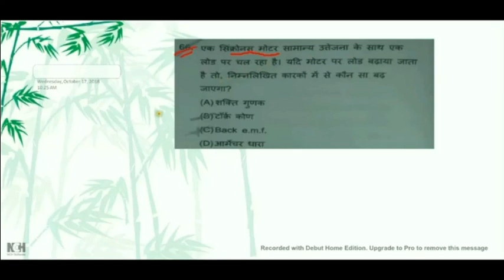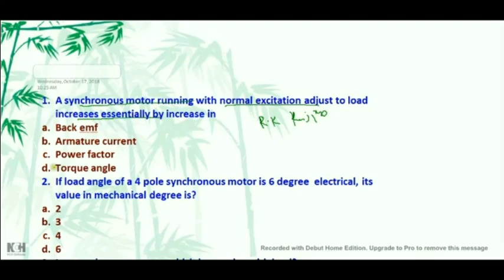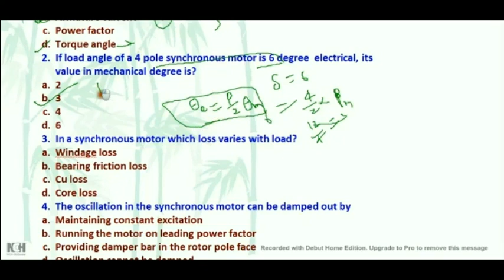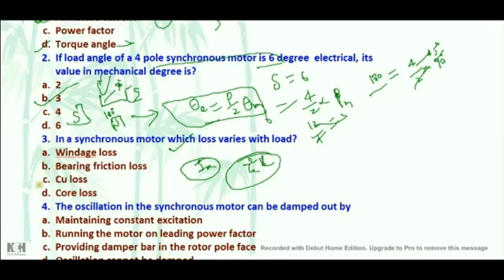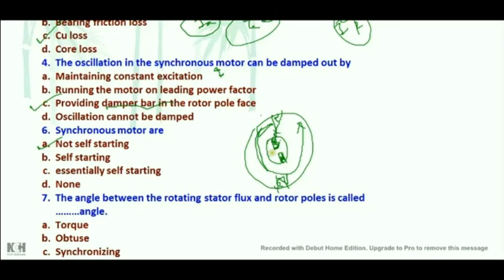synchronous motor, effect of load change on torque angle, PF and armature current in detail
effect of load change on torque angle, PF and armature current in detail

1. Synchronous motor {तुल्यकालिक मोटर} for power factor{ शक्ति-गुणांक} correction operates at

1. No load with over-excited fields
2. No load with under-excited fields
3. Normal load with minimum excitation
4. Normal load with zero excitation

2. For a synchronous motor, the maximum value of torque{ बलाघूर्ण } developed at an angle of
1. 120 degree
2. 45 degree
3. 0 degree
4. 90 degree

3. A synchronous motor {तुल्यकालिक मोटर}  working at leading{ अग्रगामी } power factor can be used as
1. Synchronous induction motor { सिंक्रोनस प्रेरण मोटर}
2. Static condenser
3. Synchronous condenser
4. None of the above

4. Which of the following motor can operate on lagging as well as leading power factor?
1. DC series motor
2. Wound rotor induction motor
3. Squirrel cage induction motor
4. Synchronous motor

5. The maximum value of torque { बलाघूर्ण }  that a synchronous motor, can develop without losing its synchronism, is known as
1. Pull out torque
2. Breaking torque
3. Slip torque
4.  Non-synchronizing torque

6. In case of synchronous motor if the back emf generated in the armature at no load is approximately equal to the applied voltage, then the
1. Torque generated is maximum
2. Motor is  fully loaded
3. Excitation is 100%
4. No Excitation at all

7. The armature current of the synchronous motor has large values for
1. High excitation
2. Low excitation
3. Both high and low excitation
4. None of the above

7. What happens when a synchronous motor is connected to an infinite bus while operating on leading power factor {शक्ति-गुणांक}?
1. Excitation voltage will be independent of the supply voltage.
2. Excitation voltage will be more than the supply voltage.
3. Excitation voltage will be less than the supply voltage.
4. Excitation voltage will be equal to the supply voltage

8. Which of the following devices can be used as a phase advancer?
1. Synchronous motor working at lagging power factor
2. Synchronous motor working at leading power factor
3. Squirrel cage induction motor
4. Slip ring induction motor

9. If the field of a synchronous motor is under excited, the power factor will be
1. Lagging
2. Leading { अग्रगामी }
3. Zero
4. None of the above

10.  Which of the following is an unexcited single phase synchronous motor?
1. Reluctance motor
2. Repulsion motor
3. A.C. series motor
4. Universal motor

11. When the field of a synchronous motor {तुल्यकालिक मोटर}  is over excited, the power factor {शक्ति-गुणांक} will be
1. Leading{ अग्रगामी }
2. Lagging
3. Zero
4. Unity

12.  A Synchronous motor can operate at
1. Unity power factor
2. Leading power factor
3. Lagging power factor
4. Leading as well as lagging power factor

13. The armature current of a synchronous motor has large values for
1. High excitation only
2. Both low and high excitation
3. Low excitation only
4. None of the above

14. A synchronous motor {तुल्यकालिक मोटर}   is a useful industrial machine due to its property of
1. Improving the power factor
2. Speed is constant
3. Can always be adjusted to operate at unity power factor
4. All of the above

15.  Synchronous capacitor { तुल्यकालिक संधारित्र } is
1. An ordinary static capacitor { स्थिर संधारित्र } bank
2. An over-excited synchronous motor driving mechanical load
3. An over-excited synchronous motor without mechanical load
4. All of the above